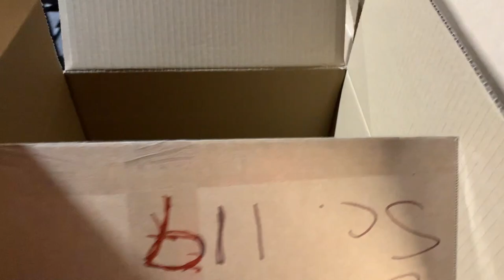Above Board Preview - with Tom Vasel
Tom Vasel takes a look at a new board game show called Above Board!

BGG Link: